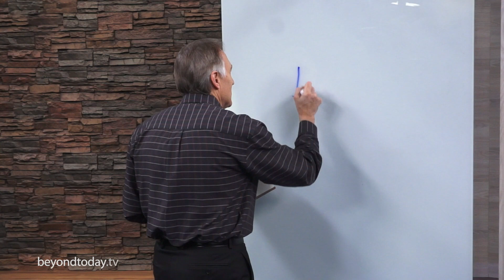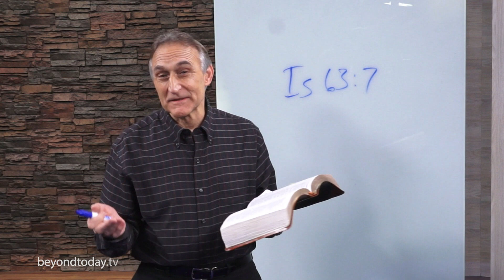BT Daily: Nobody Understands Me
Do you ever feel like people just don't get you? What about God?